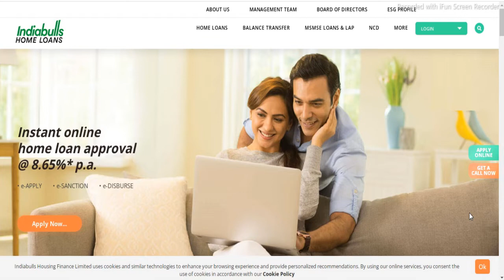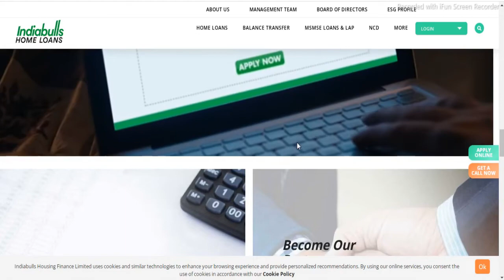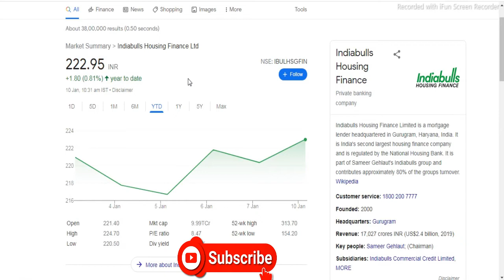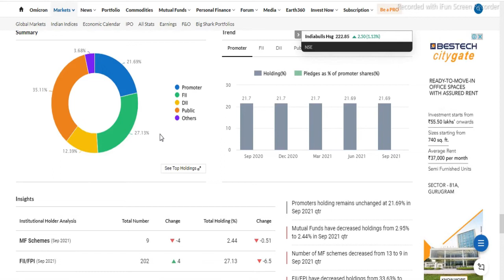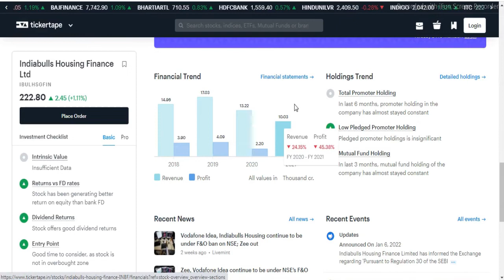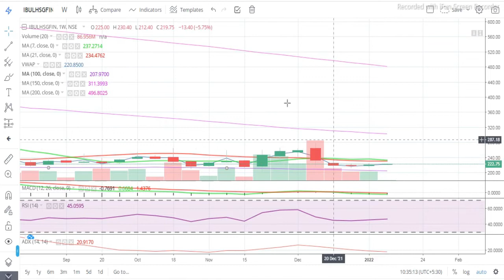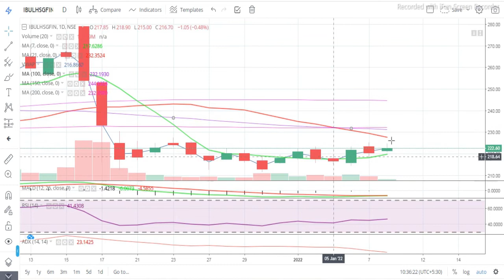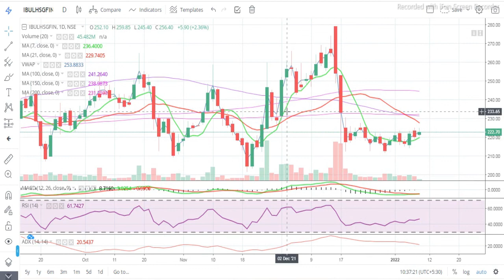Indiabulls Housing Finance Ltd || Latest Target IBULHSGFIN || Finance Share